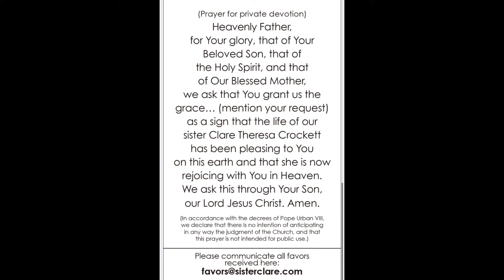“Original of the Species”: BVM and Sr. Clare Crockett, SHM (clips from”All or Nothing”)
“All of Nothing”, “Jesus of Nazareth”, and “Song of Bernadette” Clips set to U2’s song “Original of the Species”- The Beauty of Holiness